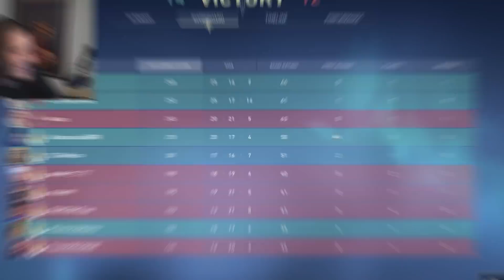JUGANDO CON MI OTRO YO - G2 KOLDAMENTA | SirMaza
📺 ¡Directos diarios todas las mañanas! 📺

JUGANDO CON MI OTRO YO - G2 KOLDAMENTA